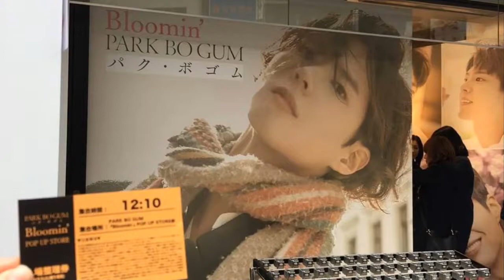PARKBOGUM 『Bloomin’』POP UP STORE